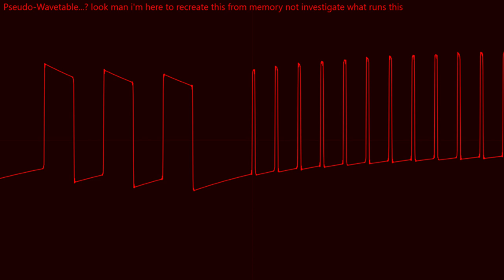tform - Recreated from memory (Commodore PET)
i was not allowed to listen to the original before making this
even the instruments are recreated from memory